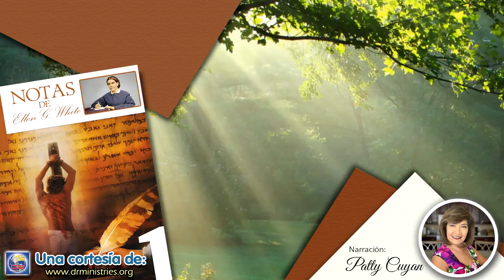Notas de Elena - 17 de Marzo del 2021 - "El año de la buena voluntad de Jehová"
“EL AÑO DE LA BUENA VOLUNTAD DE JEHOVÁ” (ISA. 61:2)
Los patriarcas y los profetas habían predicho la venida de un distinguido Maestro, cuyas palabras estarían revestidas con poder y autoridad invencibles. Habría de predicar el evangelio a los pobres, y proclamar el año aceptable del Señor. Habría de traer juicio a la tierra; las costas debían esperar su ley; las naciones andarían a su luz, y los reyes al resplandor de su nacimiento. Él era el "ángel del pacto” y el “Sol de justicia”...
Y “cuando vino el cumplimiento del tiempo, Dios envió a su Hijo”... El Maestro celestial había venido. ¿Quién era? Nada menos que el Hijo de Dios mismo. Apareció como Dios y al mismo tiempo como el Hermano mayor de la raza humana (Reflejemos a Jesús, p. 8).
Dios no obliga a los hombres a renunciar a su incredulidad. Delante de ellos están la luz y las tinieblas, la verdad y el error. A ellos les toca decidir lo que aceptarán. La mente humana está dotada de poder para discernir entre lo bueno y lo malo. Dios quiere que los hombres no decidan por impulso, sino por el peso de la evidencia, comparando cuidadosamente un pasaje de la Escritura con otro. Si los judíos hubiesen puesto a un lado sus prejuicios y comparado la profecía escrita con los hechos que caracterizaban la vida de Jesús, habrían percibido una hermosa armonía entre las profecías y su cumplimiento en la vida y el ministerio del humilde Galileo.
Muchos son engañados hoy de la misma manera que los judíos... Quienquiera que estudie con oración la Biblia, deseando conocer la verdad para obedecerla recibirá iluminación divina. Comprenderá las Escrituras. “El que quisiere hacer su voluntad, conocerá de la doctrina”. Juan 7:17 (El Deseado de todas las gentes, pp. 422, 423).
El Señor escucha los lamentos de los que se ocupan en su servicio. Ha prometido: “Sobre ti fijaré mis ojos”. Salmos 32:8. Andad humildemente con Dios y pedidle que os muestre claramente la senda del deber. Cuando hable a sus representantes y les pida que sean obreros juntamente con él, estos harán la misma clase de trabajo que Jesús anunció como su obra cuando se paró a leer las Escrituras en la sinagoga de Nazaret...
Al presentar a los pecadores un Salvador personal y perdonador, extendemos una mano de simpatía y amor como el de Cristo para tomar la mano del que ha caído, y asiéndonos por fe de la mano de Cristo, formamos un eslabón de unión entre el pecador y el Salvador.
El fin está cerca, y cada alma debe andar con cuidado, con humildad y mansedumbre, con Cristo Jesús... Dice: “Separados de mí nada podéis hacer”. Juan 15:5. Necesitamos contemplar constantemente a Jesús a fin de que imprima sobre nosotros su hermosa imagen. Debemos contemplar al Cordero de Dios, que quita el pecado del mundo. Entonces revelaremos a Cristo ante nuestros semejantes (Testimonios para la iglesia, t. 9, pp. 162, 163).